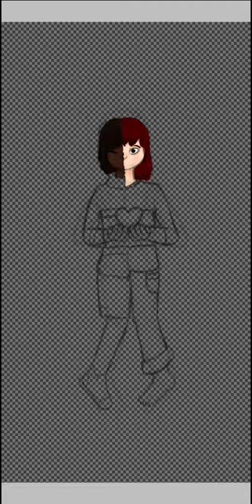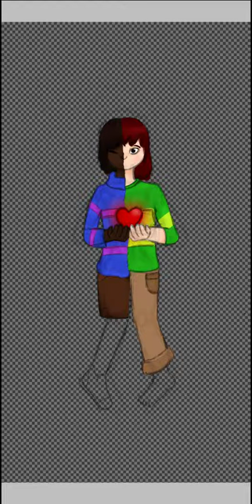Undertale Speedpaint - A Helping Hand (Redraw)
Decided to redraw that old trainwreck that's somewhere on this channel
Some notes:
-I traced the hands in the original and am mad at myself for it, all the hands in this redraw were completely drawn by me
-Frisk and Chara are both non-binary and use they/them pronouns, respect them or I will steal your skeleton
-Frisk has been miraculously cured of their jaundice and is no longer yellow